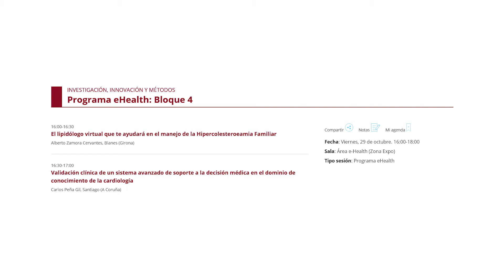Sistemas de soporte a la decisión en Cardiología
Carlos Peña junto con Rafael Vidal explican los pormenores del Proyecto Dilema como sistema de soporte a la decisión en cardiología. Amplía información del simposio 'Nuevas tecnologías donde se cruzan los caminos de la ingeniería y la cardiología' en SEC21